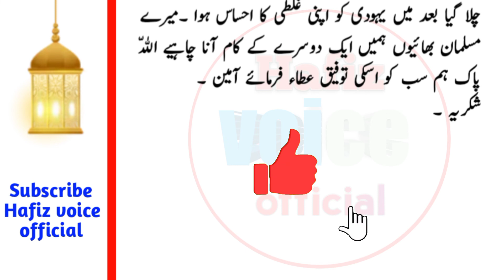ایک غریب مسلمان کی کہانی || beautiful emotional story || Hafiz voice official